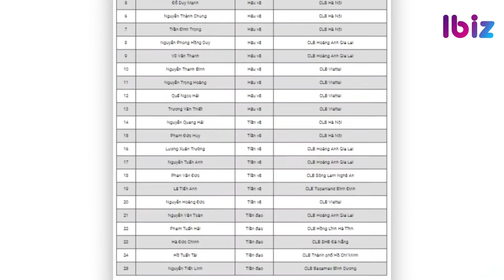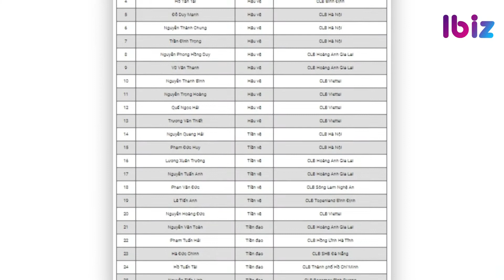5 cầu thủ đắt giá nhất của đội tuyển Việt Nam dự World Cup 2022 là ai? | Ibiz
5 cầu thủ đắt giá nhất của đội tuyển Việt Nam dự World Cup 2022 là ai? | Ibiz

Đội hình đội tuyển Việt Nam có giá trị 124 tỉ đồng kém xa với đội hình Saudi Arabia trị giá 750 tỉ đồng.